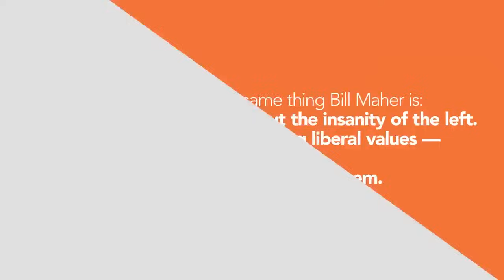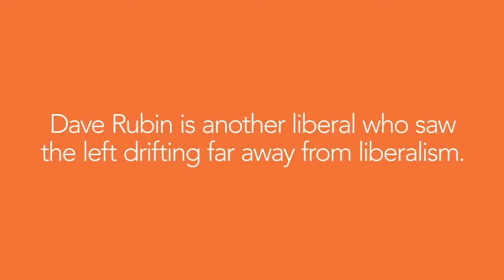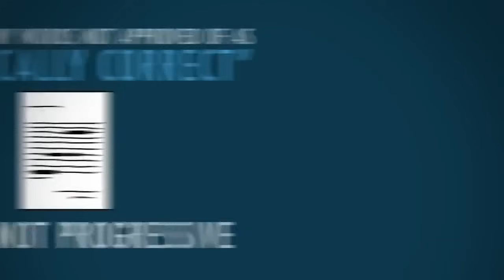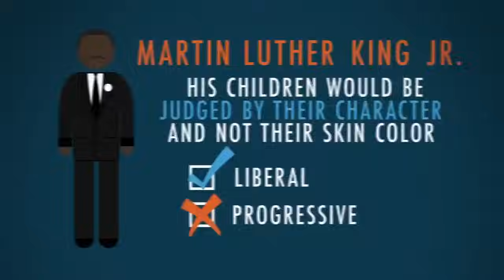Bill Maher: I Haven’t Changed, the Left Has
Calling out the insanity of the left doesn't require abandoning liberal values—it requires staying true to them.